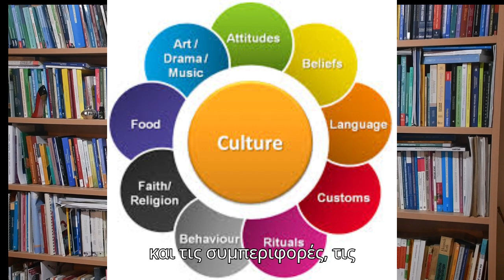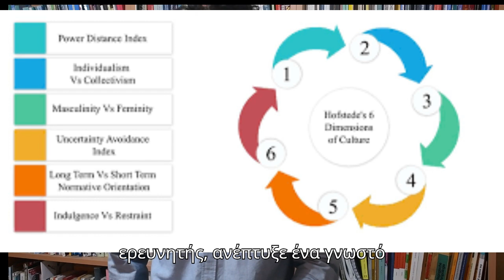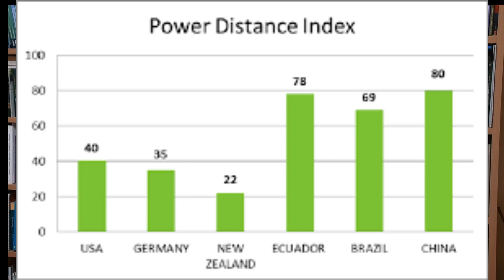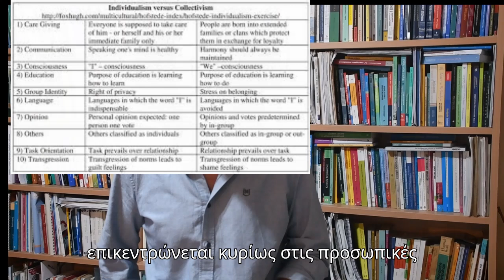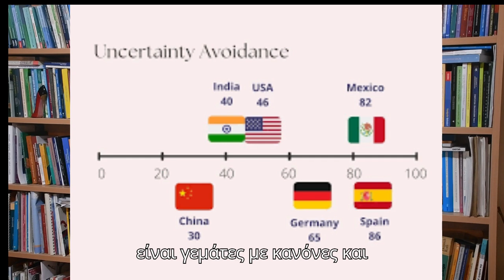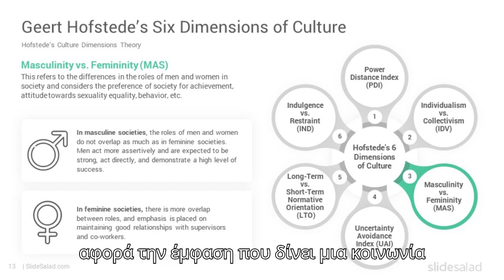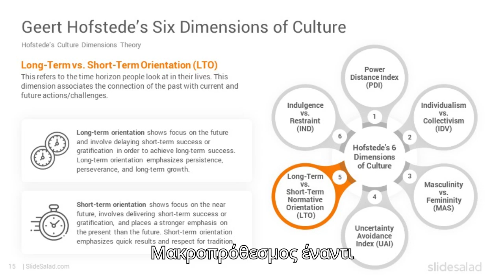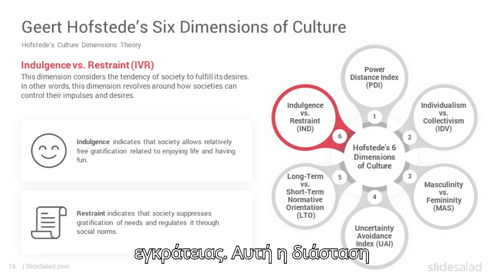Πολιτισμός και οι διαστάσεις ανάλυσης - Culture and the dimensions of its analysis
Το βίντεο δημιουργήθηκε από τον Λοΐζο Σοφό για τις ανάγκες το υπροπτυχιακού μαθήματος του πανεπιστημίου Αιγαίου ¨Εργαστήριο εκπαιδευτικής ταινίας και διαφοροποιημένου εκπαιδευτικού υλικού σε διαπολιτισμικά περιβάλλοντα για την συμπερίληψη ευάλωτων ομάδων".
Σκιαγραφείται τη έννοια του Πολιτισμού και παρουσιάζονται οι έξι διαστάσεις ανάλυσης σύμφωνα με τον ολλανδό κοινωνιολόγο Geert Hostede.

The video was created by Loizos Sofos for the needs of the undergraduate course of the University of the Aegean ¨Laboratory ofeducational film and differentiated educational material in intercultural environments for the inclusion of vulnerable groups".
The concept of Culture is outlined and the six dimensions of analysis according to the Dutch sociologist Geert Hostede are presented.